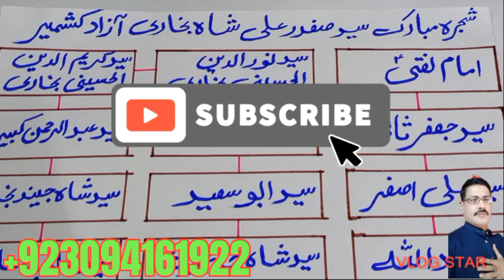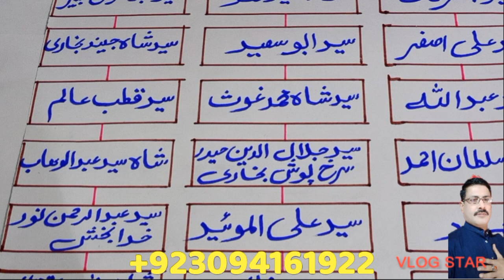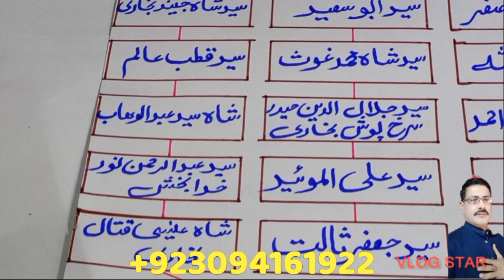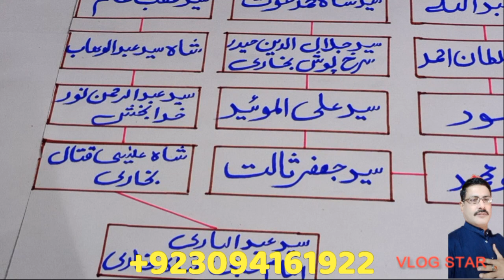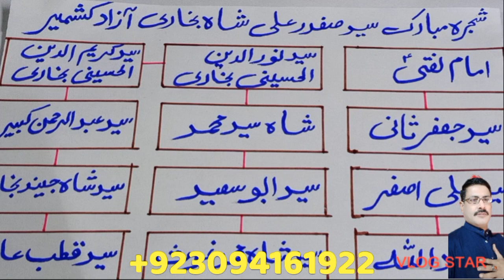شجرہ مبارک سید صفدر علی شاہ بخاری آ زادکشمیر@#(Akhtar shah vlog 2990)